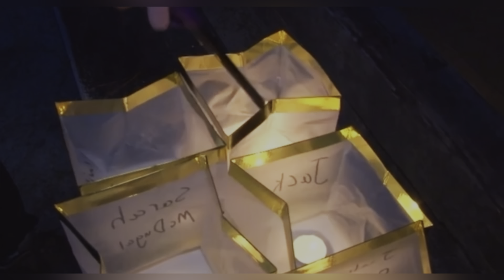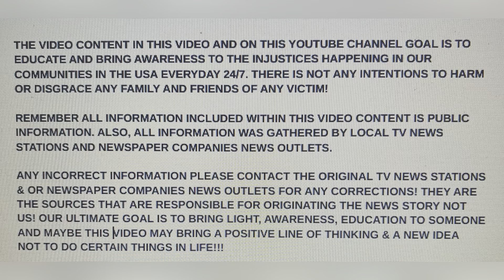TONI ANN WHITE AGE 41 DEC 10, 2023 CLINTON, NORTH CAROLINA SHOT KILLED IN MURDER-SUICIDE BY HUSBAND!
DOMESTIC!!! TONI ANN WHITE AGE 41 DEC 10, 2023 CLINTON, NORTH CAROLINA SHOT KILLED IN MURDER-SUICIDE BY HUSBAND!

YOUTUBE.COM/@REALWOMENMURDERSNOTFICTION9264